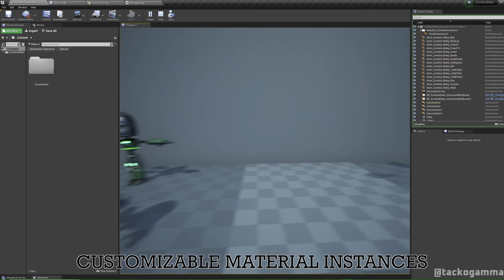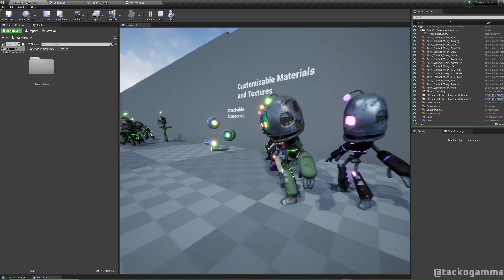Zombot Mike Showcase - Unreal Engine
PART OF THE DARK METAL SERIES
Risen from beyond the grave.

The Dark Counterpart of the Robot Pack 2

Mike is his name. Poor Mike.

Give your Mikey a Unique Look with our customizable material instances.

ZOMBOT Mike Showcase

17 animations,

9 materials (1 Parent Materials, 8 Material Instances)

Includes Overview map